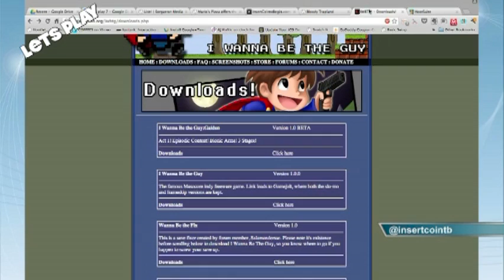InsertCoinToBegin.com Presents: Lets Play! Episode 7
Chachi, Frank, and Rizz discuss the games inside of games (gameception?), what video game character would make an interesting supervisor or boss, and turning the tables on video game concepts.  Who's the real bad guy?

Plus we discuss last week's challenge of Bloody Trap Land, and this week's challenge of "I Wanna Be The Guy"